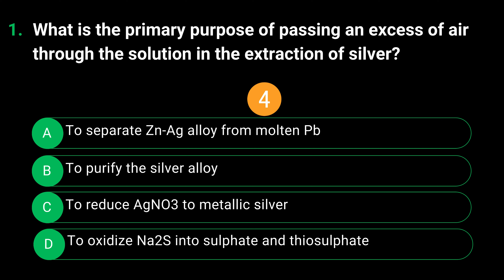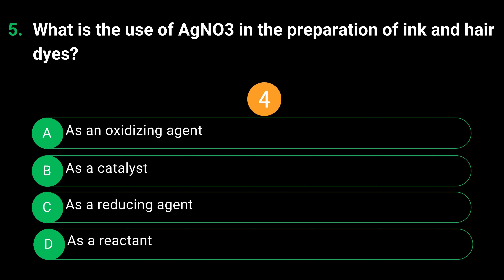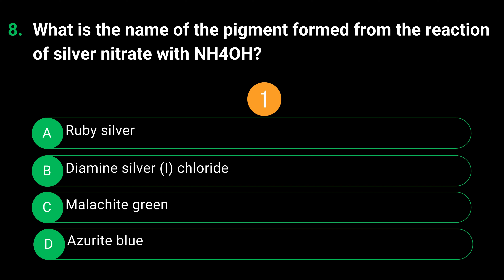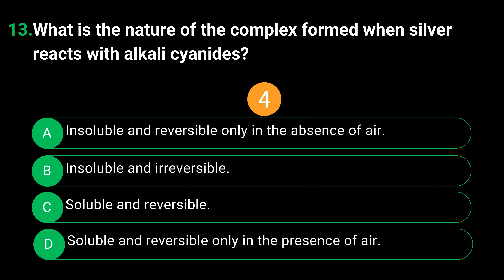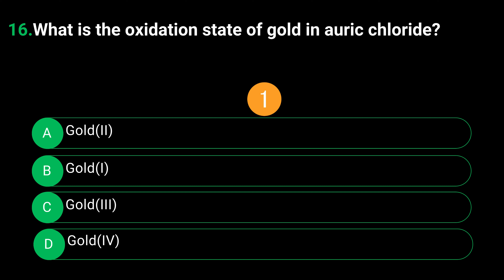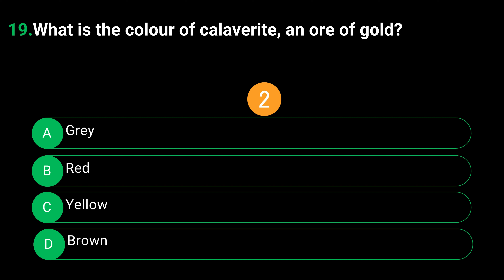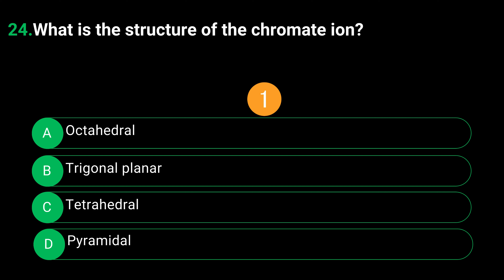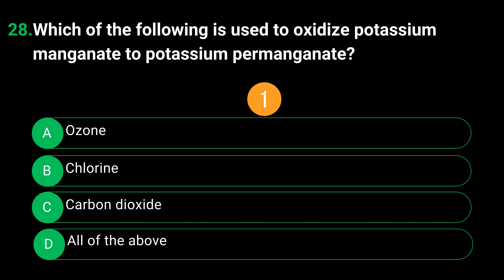d & f Block Elements Practice Questions with Solution | NEET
Prepare for your engineering entrance exams with our practice paper on d & f Block Elements! if you're aiming for the NEET examination, mastering d & f Block Elements is essential. Sharpen your problem-solving skills and boost your confidence with this comprehensive practice paper.